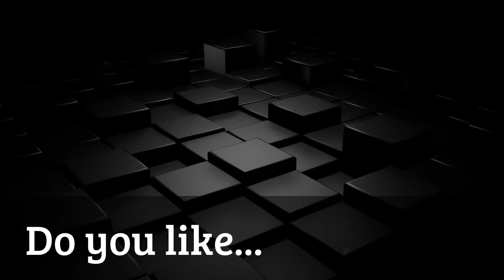Book Trailer 1